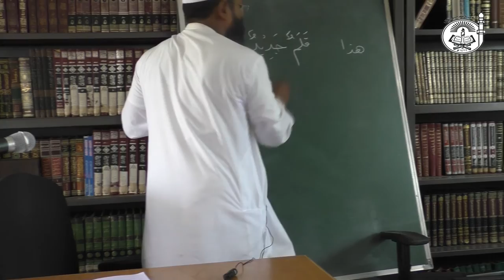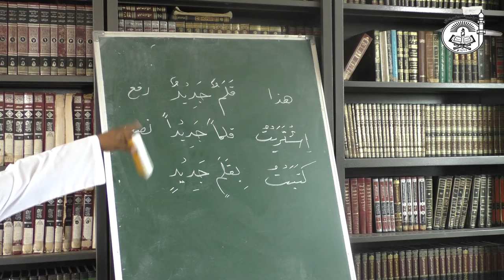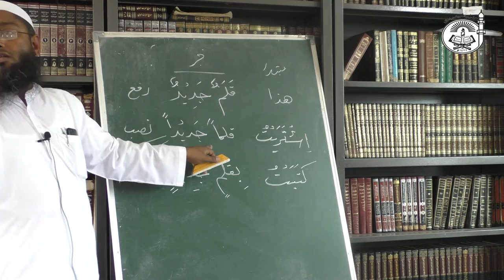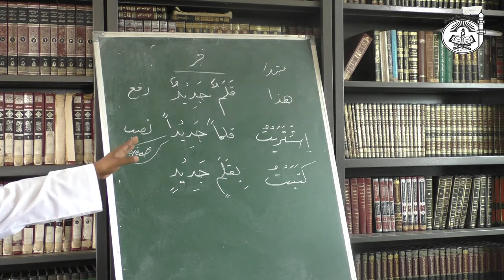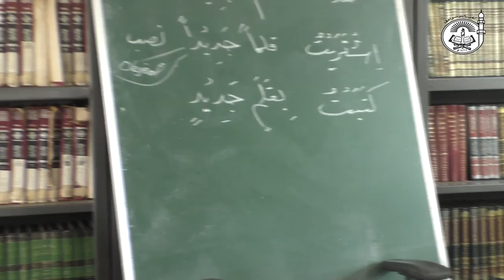Duroos-ul-Lugah (Part 8) | Arabic Language course || By Shaykh Mushtaque Ahmad Falahi (Hafizahullah)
'Duroos-ul-Lughat-il-Arabiyyah li Ghayr-in-Naatiqeena bihaa' (Lessons on Arabic Language for those who speak other than it) popularly known as Madina Arabic Books authored by Dr. V Abdul Rahim is taught by Shaykh Mushtaque Ahmad (Professor, Markaz Al-Imam Al-Bukhari, Taloli, Bhiwandi). These books are the best choice for those who start to learn Arabic from the basic level to the advanced level.

Lecture dated on 20th October 2018.